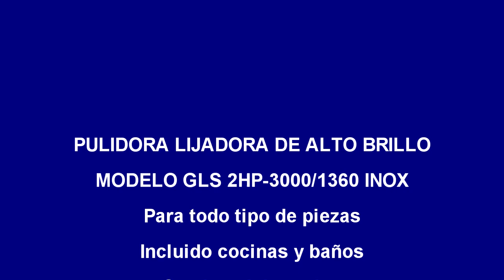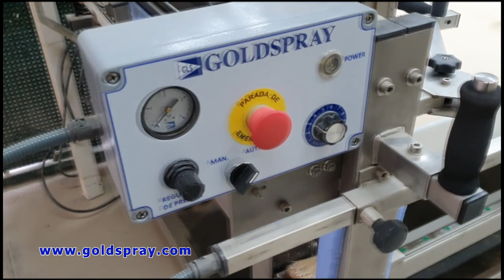PULIDORA, LIJADORA PARA ALTO BRILLO GLS-3000 GOLDSPRAY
Lijadora y pulidora, de alto brillo, automática.
Totalmente regulable y ajustable según la necesidades del cliente, para piezas grandes y pequeñas.
Control de presión sobre la pieza mecánico y neumático.
Control de velocidad regulable.
Motor 1,5kw 2hp 3000 rpm
Mesa y soportes en acero inoxidable
Especialmente diseñada para puertas lisas de paso, de muebles de cocinas y baños con acabado de alto brillo.
Acabados de poliuretano, acrilicos, paneles MDF de alto brillo.
Fabricamos a medida, según las necesidades del cliente.